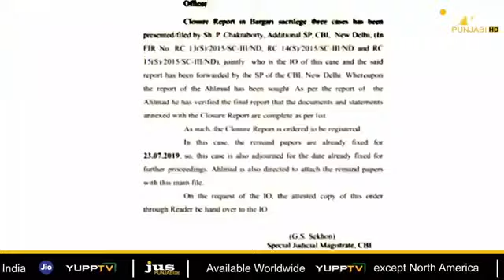ਮੁਤਵਾਜ਼ੀ ਜਥੇਦਾਰ ਬਲਜੀਤ ਸਿੰਘ ਦਾਦੂਵਾਲ ਨੇ ਰਾਮ ਰਹੀਮ 'ਤੇ ਕੀ ਕੀਤੇ ਖੁਲਾਸੇ ?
ਬਰਗਾੜੀ ਬੇਅਦਬੀ ਦੀ ਜਾਂਚ 'ਤੇ ਕੈਪਟਨ ਤੇ ਬਾਦਲ ਨੇ 5 ਸਾਲ 'ਚ ਕੀ ਕੀਤਾ ?

ਕੀ ਬਲਾਤਕਾਰੀ ਰਾਮ ਰਹੀਮ ਨੂੰ ਪ੍ਰੋਡਕਸ਼ਨ ਵਾਰੰਟ 'ਤੇ ਲਿਆ ਸਕੇਗੀ ਸਰਕਾਰ ?

ਸਾਬਕਾ ਡੀਜੀਪੀ ਸ਼ਸ਼ੀਕਾਂਤ ਤੋਂ ਸੁਣੋ. ਡੇਰੇ ਦਾ ਕੁਨੈਕਸ਼ਨ ਅਦਾਲਤ 'ਚ ਢੇਰ ਕਿਉਂ ਹੁੰਦਾ ?

ਪੰਜਾਬ 'ਚ 2022 ਦੀ ਕੀ ਹੈ ਸਿਆਸੀ ਸਕ੍ਰਿਪਟ... ਦਾਦੂਵਾਲ ਤੇ ਸ਼ਸ਼ੀਕਾਂਤ ਦੇ ਖੁਲਾਸੇ